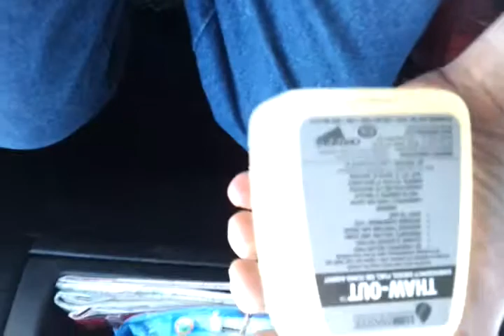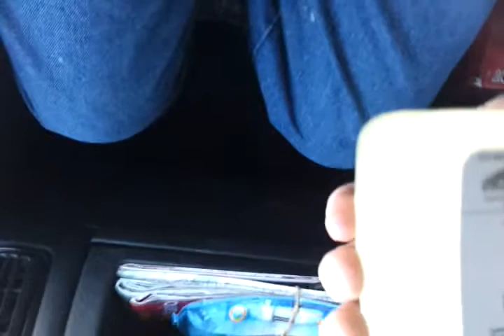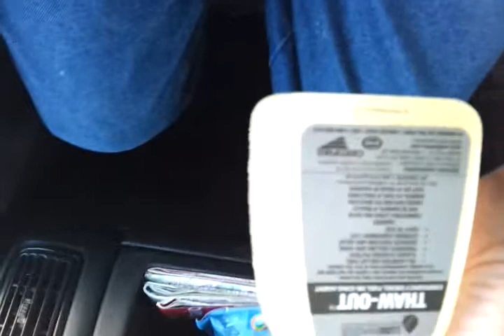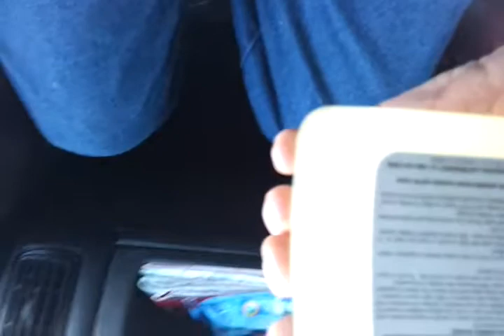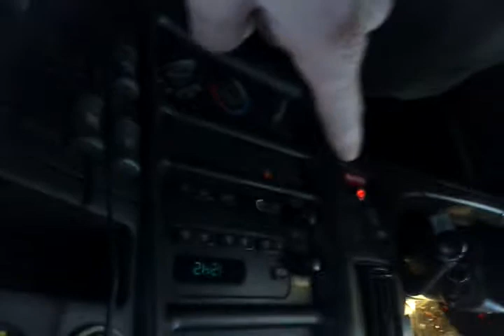Slow drive to Whitehorse